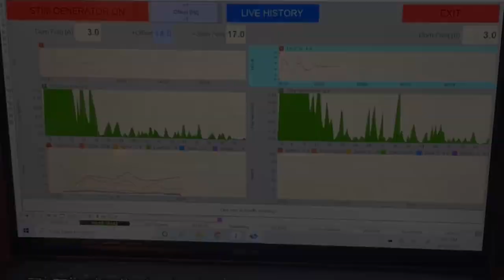Benefits of Microcurrent Neurofeedback- IASIS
At One Agora Health, we are committed to teaching people how to take control of their health.

In this video,  Dr. Meaghan and Dr. Mark explore the benefits of IASIS microcurrent neurofeedback, a non-invasive therapy that uses low-level electrical currents to help rebalance brain activity and improve overall brain function. We learn how IASIS can help to decrease symptoms that we see with a variety of conditions, including anxiety, depression, PTSD, ADHD, chronic Lyme/mold, and traumatic brain injury, among others.

At One Agora Health,  we utilize IASIS due to the fact that we can personalize the treatment and really decrease the fight or flight response.  We also explore the potential long-lasting benefits of IASIS, including improved cognitive and emotional function. Finally, the video highlights the minimal downtime associated with IASIS therapy and emphasizes the importance of discussing the potential benefits and risks of the therapy with a qualified healthcare professional.

Interested in learning more about IASIS.